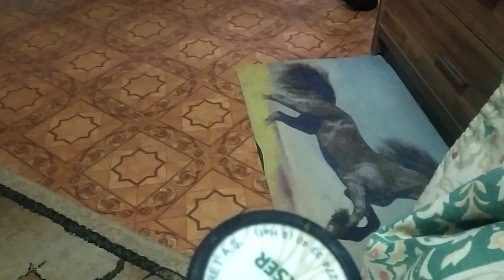Баска в быту. 12 06 23. 4м.Роман-Кош Хьюго Баскервиль на кресле своих предков РК Венеции и Евридики